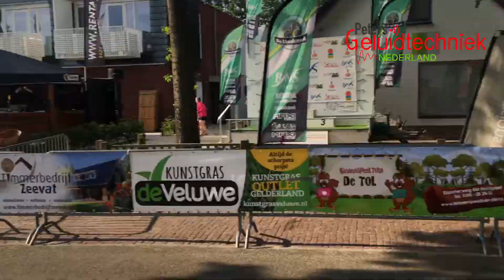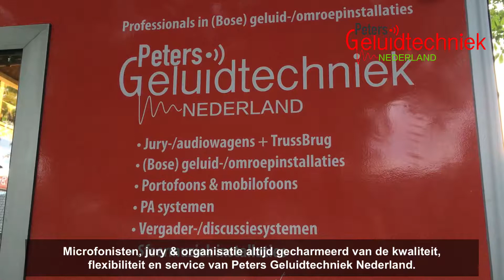9 juli 2018 - Ronde van Elspeet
Levering van jurywagen met gastvrouw, Truss brug & BOSE geluid-/omroepinstallatie, incl. rechtstreeks verslag set.